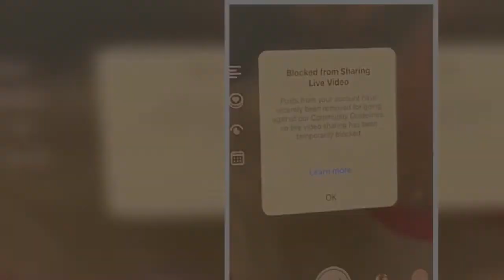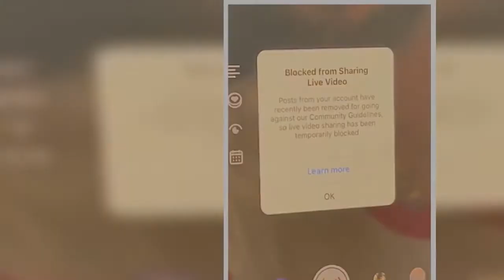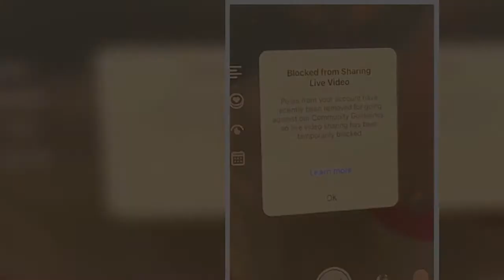Madonna, 63, is outraged as she's banned from Instagram Live after breaking app's rules with nude po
Madonna has been banned from going live on Instagram after continually breaking the app's rules with her nude posts. The singer, 63, expressed her outrage on Friday after discovering she was unable to broadcast live to her 18 million followers for 'going against Community Guidelines' on the app, with a later message reminding users not to 'spam' or 'post nudity'. Sharing a video of the moment she learnt that she had been blocked, Madonna declared 'I've never worn so many clothes in my life', alt